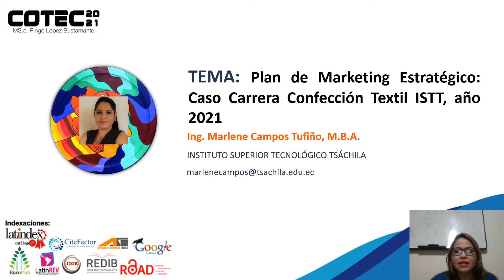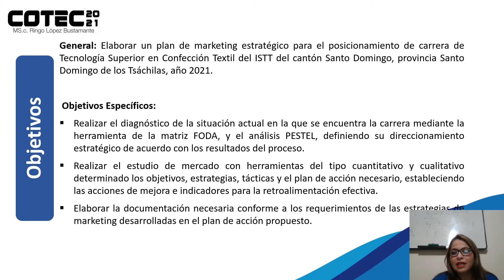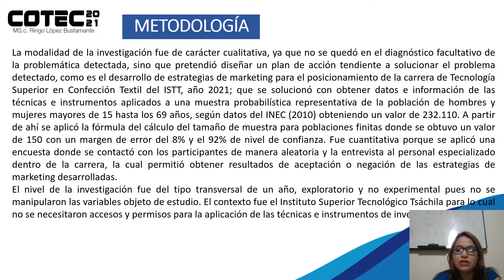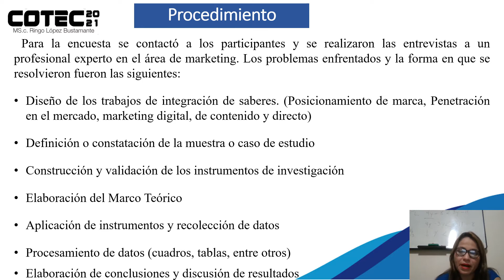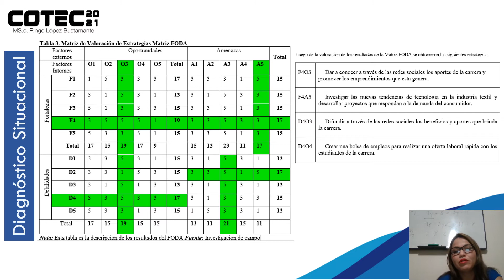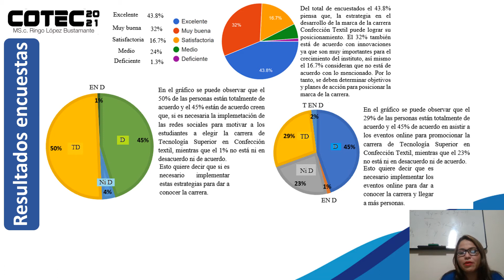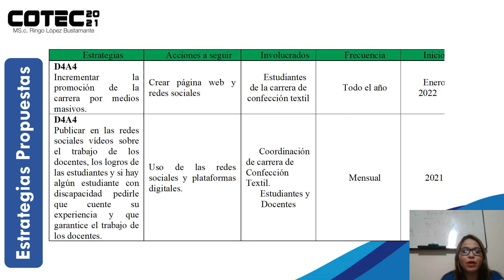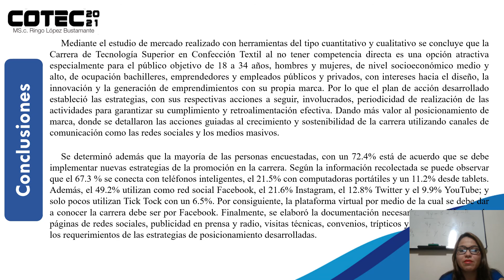Plan de Marketing Estratégico: Caso Carrera Confección Textil ISTT, año 2021.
Campos, M. (2021). Plan de Marketing Estratégico: Caso Carrera Confección Textil ISTT, año 2021. [Resumen de presentación de ponencia]. Cevallos, E., Ramos, Y., Guamán, R., Mora, M., Villarreal, A., Alcívar, A. & Jácome, L. (Eds). 2° Congreso Tecnológico COTEC. (2021).